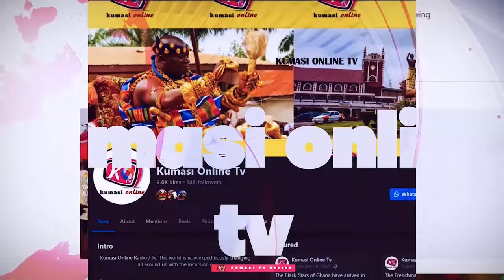Scary Prophecy Pandemic On America & Europe, MAHAMA Can Never Win